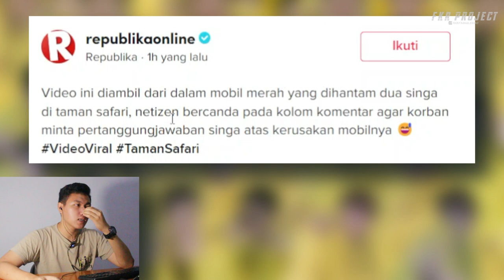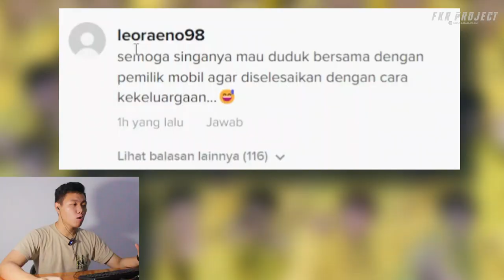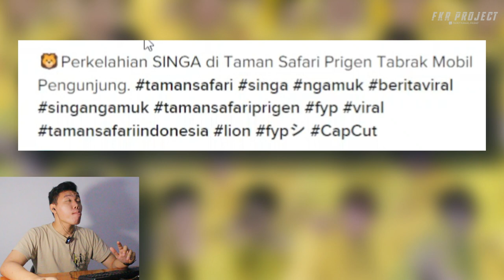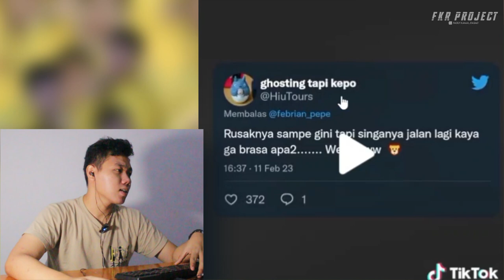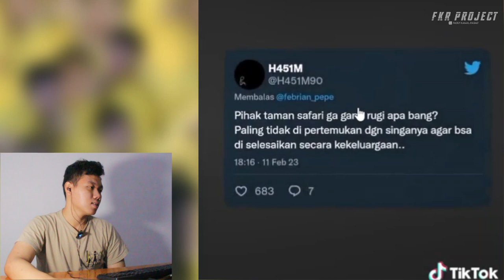Viral Singa Tabrak Mobil Pengunjung ❗❗ Menurut Kalian Gimana nih Siapa Yang Salah ❓ I FKR PROJECT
Thankyou ❤️
Upload
Senin - Minggu
Hastag
singa,
singapore,
singara siriye,
singam 3,
singara siriye song,
singam movie,
singam 2,
singara recipe,
singam,
singapore grand prix,
singapore airlines,
singga new song,
singa penne song,
singga song,
singa su madre toh,
singa kebiyil naan,
singa magan trailer,
singa que la vida es pinga wow popy,
singga all song,
singa nadai pottu,
singa by ykee benda,
singa all punjabi song,
singa allah,
singa and the kindness cubbies,
singa about the moona,
singa allah hamzah bin abdul muthalib,
singa atlas,
sing a song,
singga all song punjabi,
singa afrika di semarang zoo,
singa afrika,
a singar univision,
a singer,
a singara siriye song,
a singer in a smoky room,
a singar tali goya,
a singar remix,
a singer must die leonard cohen,
a sing along,
a singaporean in paris,
a singari song,
singa bobi wine,
singa binga,
singa balita,
singha baja,
singga bolda veere,
singa barong,
singga b,
singa blinga,
singa brigade,
singga bolda,
balita singa,
bunyi singa,
bhagat singh movie,
berburu singa,
buaya vs singa,
babi hutan vs kucing,
badak vs singa,
barongan singa,
banteng vs singa,
balita singa lagu,
singa cuma mengantuk lirik,
singa cina,
singa cartoon,
singa cup 2022,
singga controversy,
singa competition,
singa cup,
singa china,
singa cup 2022 football,
singa comel,
c sanga,
c sanga hla,
c sanga ka hmangaih che,
c sanga van a duai chuang e lyrics,
c sanga hlate,
c sanga tawnmang lasi,
c sanga di chambawihpui,
c sanga ft mimi,
c sanga daduhi,
c sanga ka hmangaih reng che lyrics,
singa depok,
sinado south song,
singa depok andi putra,
singa dan harimau wings,
singa do,
singa dangdut,
singga dildariyan,
singa dan tikus pada zaman dahulu,
singga devil,
singha di car,
d sing along tv,
d singapore ramayan,
d singer,
d singh,
d singapore,
dia mungkin bengis seperti singa,
devil singga,
didi and friends tarian singa,
daniel di gua singa,
discord sings,
singga el taiger,
sinha electro dance,
singa ebisenge byali byogera song,
singga eklectico,
singa eral,
single entry,
songs english,
sig ep,
singga e,
sinha electro,
e singara siriye,
e singara siriye karaoke,
e singha,
e signaler,
e singara siriye lyrics,
e singara siriye whatsapp status,
e singara siriye song whatsapp status,
e singara siriye whatsapp status full screen,
e singara siriye black screen,
e singer,
singa film,
singa ft alikiba,
singga first song,
singga full movie,
singam full movie in kannada,
singga funny video,
singha fitness,
singga fight,
singa free fire,
singa film full movie,
f singapore,
is singapore open 2022,
ph singapore,
f singer,
film singa,
film singa simba full movie,
film orang buta melawan 3 singa,
singam full movie,
film daniel di gua singa,
film singa lodaya full movie,
singa gebio soolai neruppo,
singa gelak,
singha gym,
singa gunung,
singa gwe yali omusana,
single girl,
singa gwenjagala by calvary ministries,
singa go song,
singha gaming,
singga gangwar song,
g singavaram,
ji singham,
g singh vlogs,
g singh vlogs usa,
g singh,
g singh new song,
g singh bimbisara,
g singh song,
g singh vlogs uk visa,
g singh bimbisara full movie in hindi,
singa harimau,
singga hobbies,
singa hitam,
singga homeland,
singga hand grenade,
singga hit song,
singa hutan,
singa hewan,
singga hune hune,
singga hairstyle,
hd singam movie,
hd singam 3,
hd singam 2,
hd singer,
hd singam singam,
harimau vs singa,
harimau dan singa,
hane singa song,
hyena vs singa,
hindi songs,
singga interview,
singa indonesia,
singa instrument,
singga interview sidhu moose wala,
singa ingat tuannya,
singa iral,
singa id,
sings indian song,
singga ik supna,
singa islam,
i single,
i singer,
i sing,
i singam singam,
i sing hallelujah,
i love to singa,
i like to singa,
singa penne songs in tamil,
singa movie in kannada,
singa magan trailer in tamil,
singa jaguar,